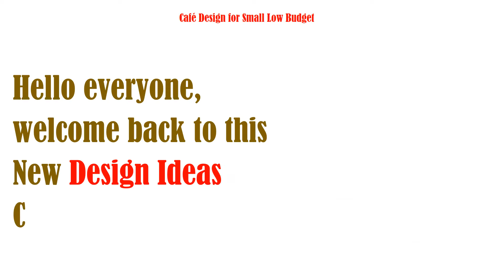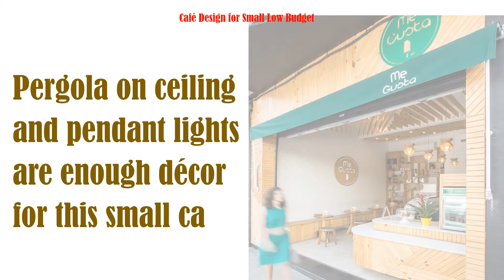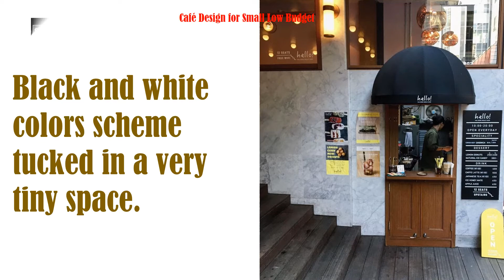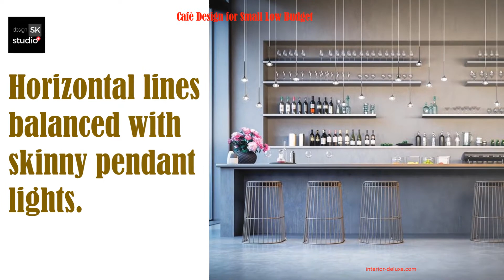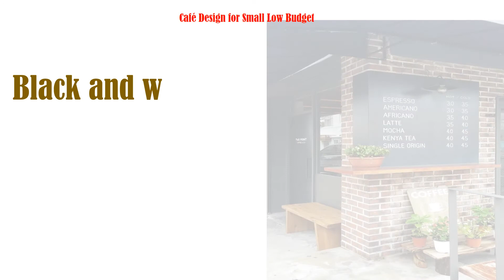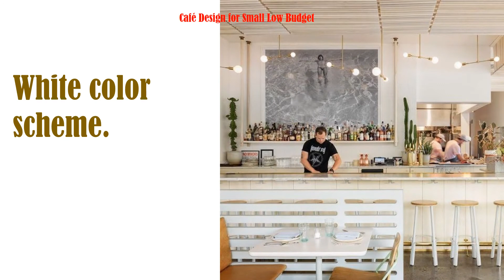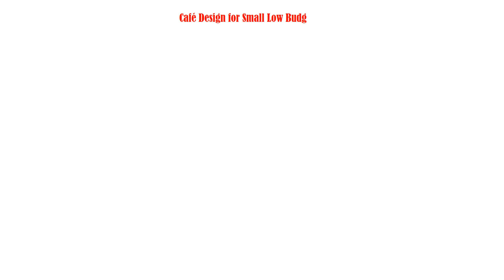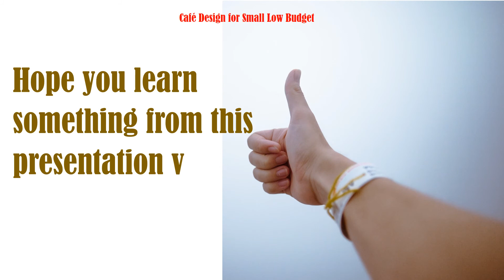Cafe Design for Small Low Budget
A cafe is the place where people go to have quality time with friends and family or to do work. Several thing that are important: the location, atmosphere but most importantly the services and hospitality are crucial to make the place appropriate to do work and spend some quality time.Most of the time a cafe should have a relaxed environment, with the perfect coffee and of course nice interior design, customers are sure to come in and love your place.

Cafes, bakery, coffee shop and interior design all go hand in hand. The millennials know all too well that a great cafe experience comes with a great cafe interior design. Customers agree that having a great cafe interior design is a must.

The fundamentals of a cafe are different from that of a restaurant. Therefore, the interior design concepts which work for restaurants do not necessarily work well when it comes to designing a coffee shop.

The mood / psychology of a customer visiting a cafe are different from those visiting a restaurant. You need to make sure that psychology and reflect it in your cafe interior design.

To give you  ideas with designing the look of your cafe, we have created a compilation of coffee shop interior design ideas, stating on all that you need to know about cafe interior design.

low budget restaurant ideas
low budget restaurant design ideas
cafe design for small space
very small restaurant design ideas
cafe interior design cost in india
small coffee shop design concepts
small cafe design concepts
small cafe design in india
small restaurant design in indian
small restaurant design outside
open restaurant design concepts
furniture ideas for restaurant
cafe interior design ideas
cafe painting ideas
cafe decoration
cafe interior design online
cafe interior design concept
small space cafe
small cafe exterior design
small snack house design
cafe design for small low budget wedding
cafe design for small low budget wedding ideas
cafe design for small low budget wedding reception ideas
small cafe design layout
small cafe ideas
small cafe design plans
small coffee shop interior design
mini cafe design
modern cafe interior design
cafe design ideas
small cafe design exterior
ow budget small cafe interior design
small outdoor cafe design
cafe style design
cafe design ideas trends
coffee shop floor plan pdf
cafe design exterior
coffee shop layout requirements
cafe design concepts
coffee shop business plan
low cost coffee shop design for small space
coffee shop counter design for small space
tiny cafe bloxburg
small coffee shop
small town coffee shop ideas
best small coffee shops
best coffee shop layouts
industrial coffee shop
cafe interior design low budget
tea shop interior design chennai
tea shop design ideas india
cafe interior design india
coffee shop design exterior
tiny coffee shop design
small cafe exterior
low budget small cafe interior design
cafe style design
cafe design exterior
cafe design concepts
tiny cafe bloxburg
small coffee shop
industrial coffee shop
coffee shop designexterior
small cafe designexterior
small cafe designlayout
small cafe exterior
cafe painting ideas
cafe decoration
cafe interior design
small space cafe
small coffee shop design plan
small coffee shop design floor plan